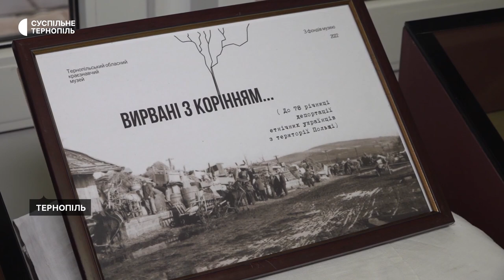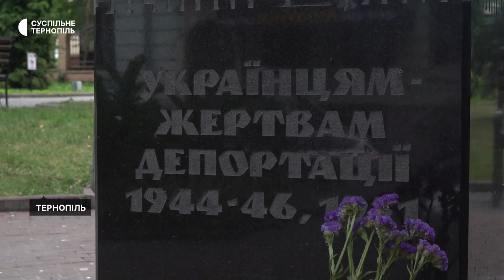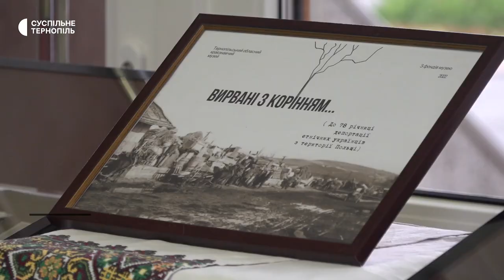На Тернопільщині — День пам’яті жертв примусового виселення з Польщі у 1944-1951 роках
У другу неділю вересня відзначають День пам’яті українців – жертв примусового виселення у 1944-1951 роках. У цей період, за інформацією Українського інституту національної пам’яті, позбавили домівок майже сімсот тисяч українців.